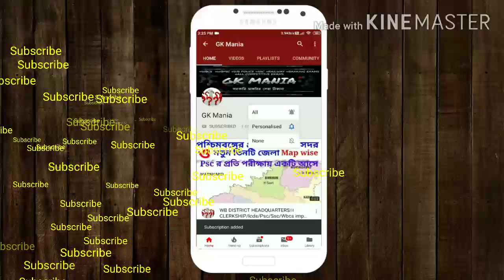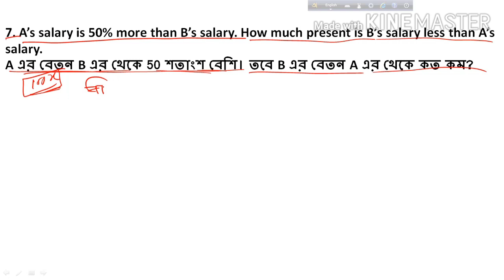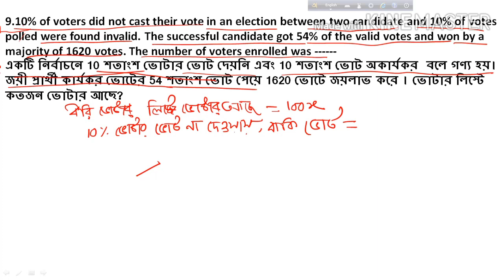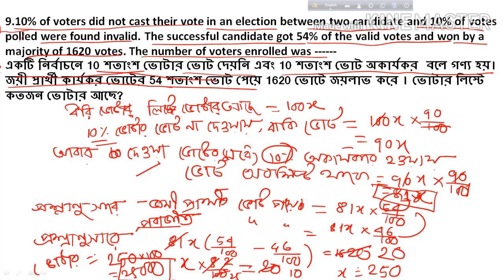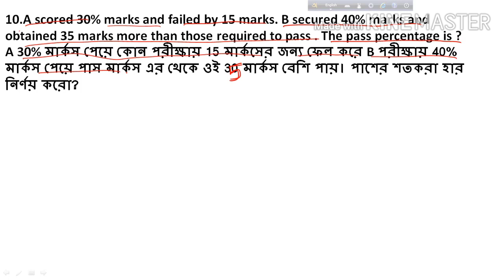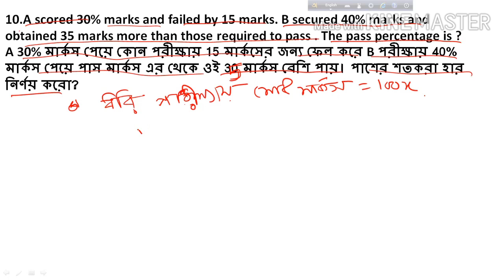💥 শতাংশ part 2❗💥Percentage part 2❗ICDS Descriptipe Math class 04❗